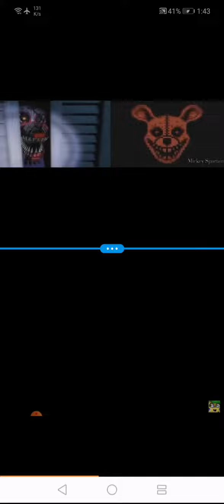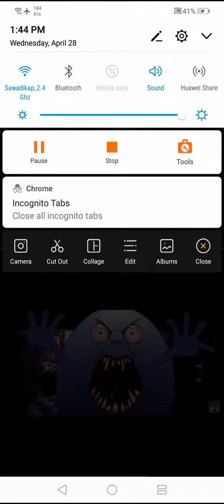Fnaf vs fnac vs onaf sparta remix